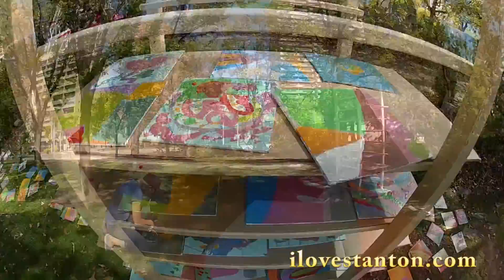Calgary's Dean Stanton, "Artist at Large"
Watch Calgary artist Dean Stanton explain the creative process he uses to engage the public to work collaboratively to produce collective, vibrant pieces of art!!